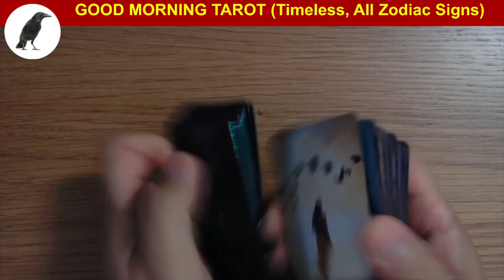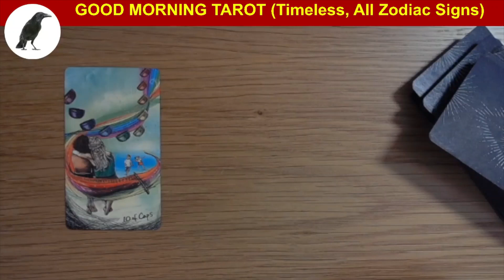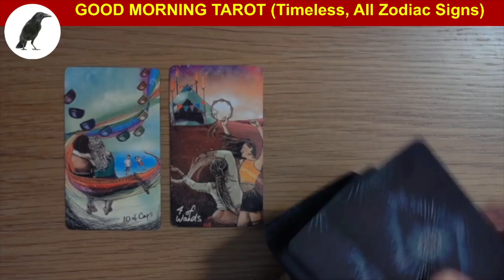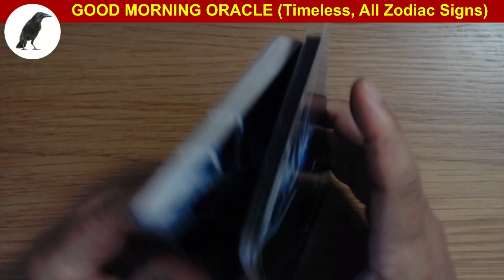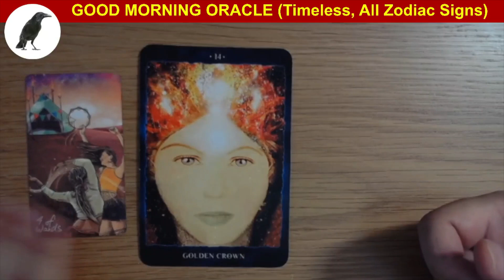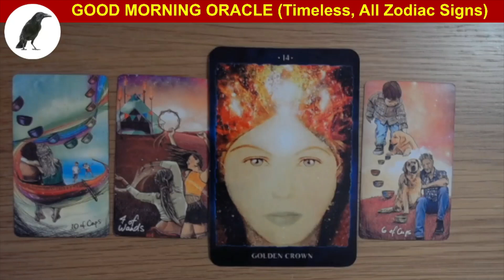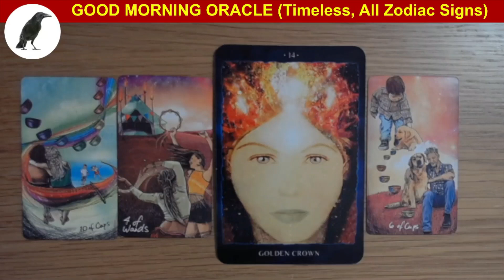G0427 SUNRISE TAROT READING, People and things will come to warm your heart! Receive them joyfully!